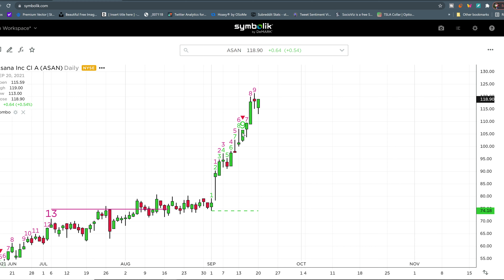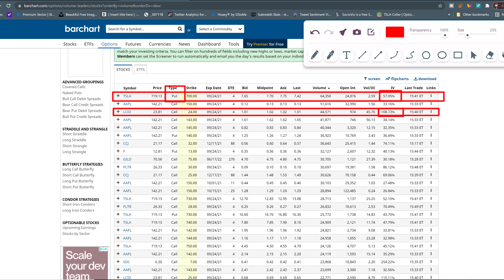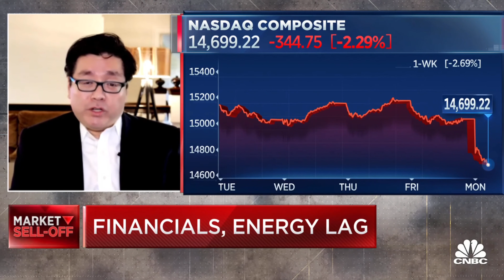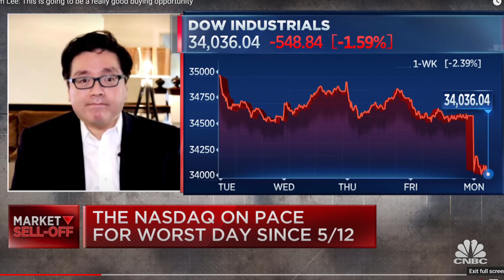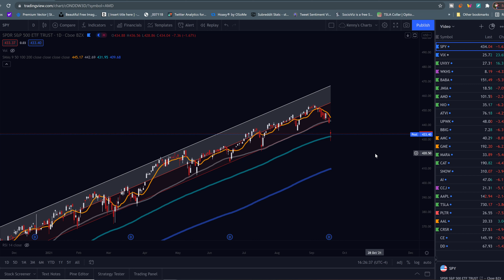Is this the END? Is a Stock Market Crash coming?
IS IT OVER? Is a Stock Market Crash coming?